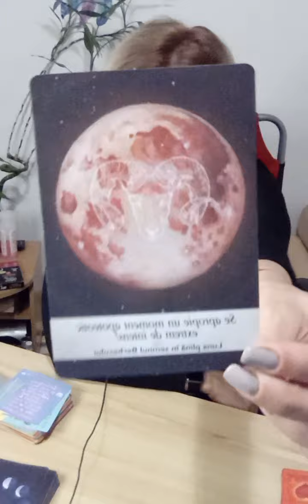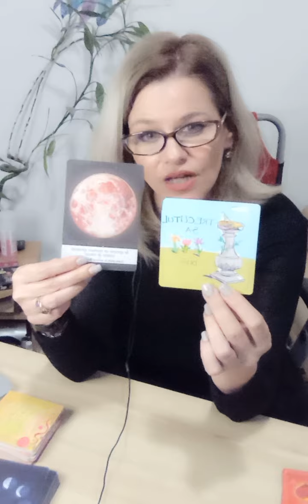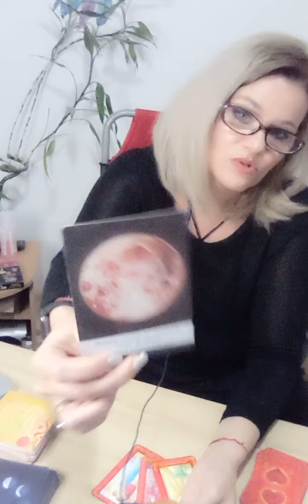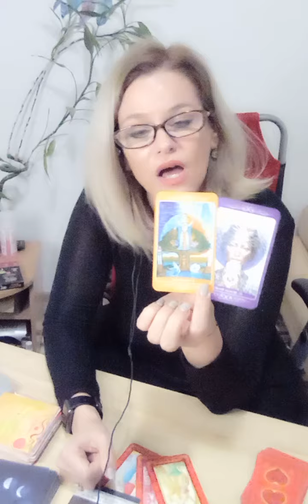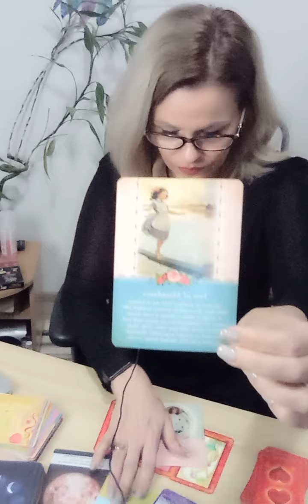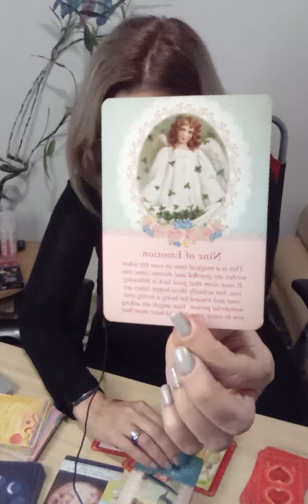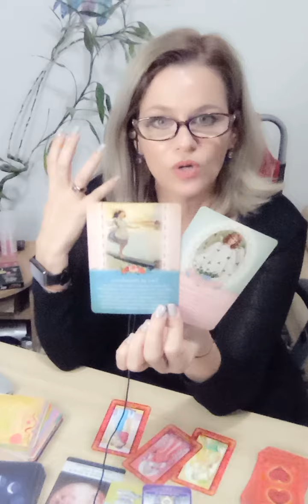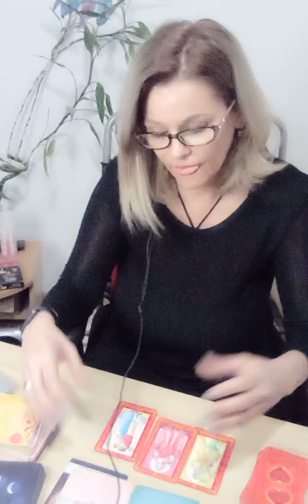RAC. Urmatoarele 7 zile in plan amoros.Se apropie un moment extrem de intens.